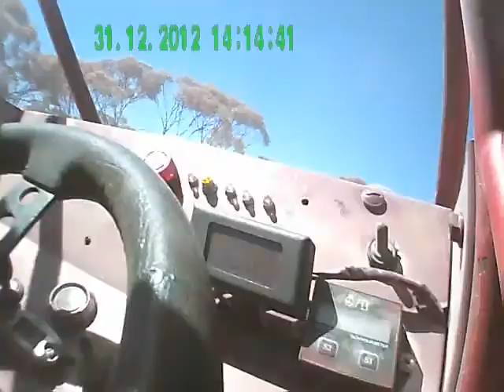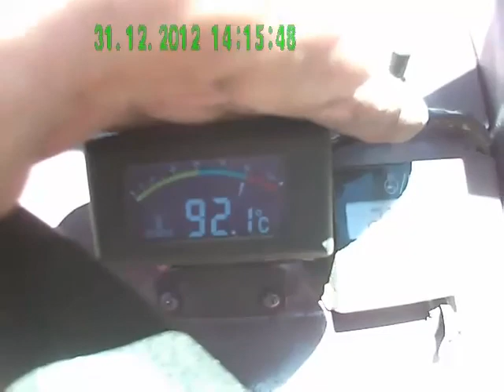J's Sprint-car turned Bush-Buggy #4 - uneven and rough ground test.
A Jnr sprint car I purchased 3 months ago. Was 'suppose to be' a running unit, but motor, wiring and basiclly the whole thing had to be re-built. originally I got it with a 100cc motor in it.

I got a 250cc motor, with 4 forward gears and reverse, from china as aa kit including water-cooler kit and wiring loom. The loom was the wrong one so I built my own loom, which was good in a way because of the extra electrics I wanted to add. I added a gear change panel (lights indicate which gear, and reverse has a light and buzzer), a digital water temp guage, a digital engine surrounding air temp guage, LED 'angel eye' spot lights, LED tail and stop light, thermo-fan over-ride, Light, spot light and horn switches, and hydrolic activated brake light switch.

Everything except the frame was taken off, taken apart and either re-built or replaced.
Total cost is between $3,500 - $4,000, but I'm happy with the results

The top wing is rarely used, because it is a bush buggy now, so will be taken off unless needed.